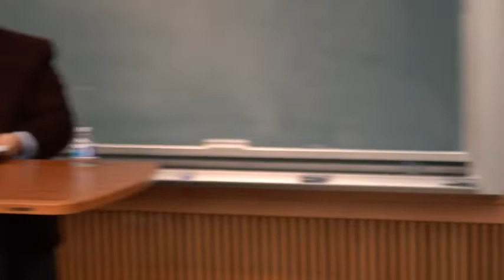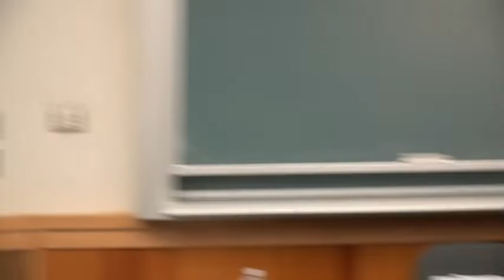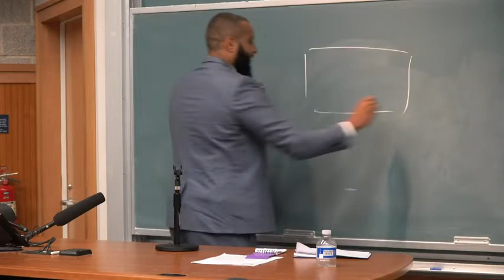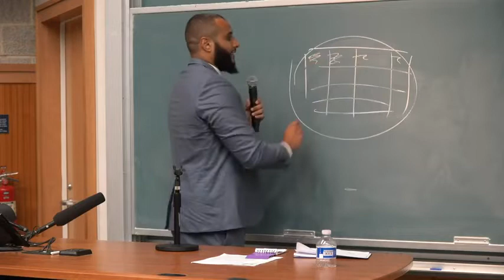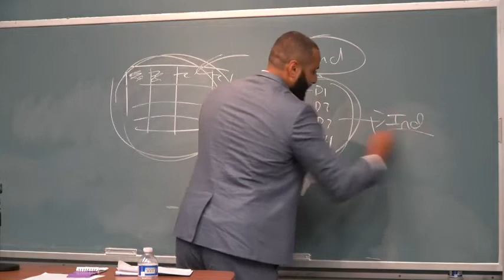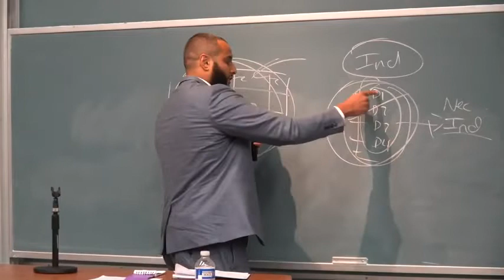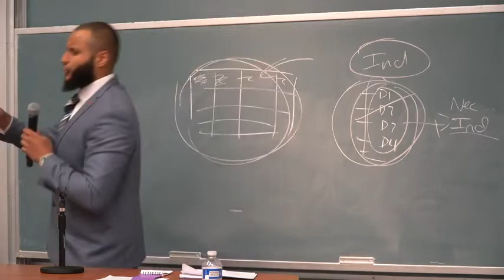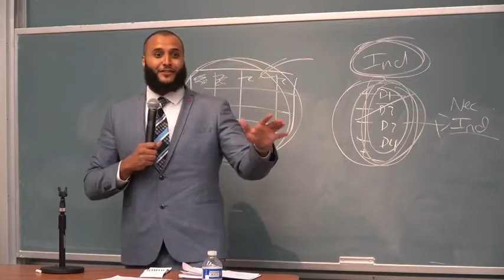DEBATE: Muslim VS Atheist | Does God Exist? (PART-2)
Debate Between Mohammed Hijab vs Edward Tabash
Topic: Does God Exist (PART-2)